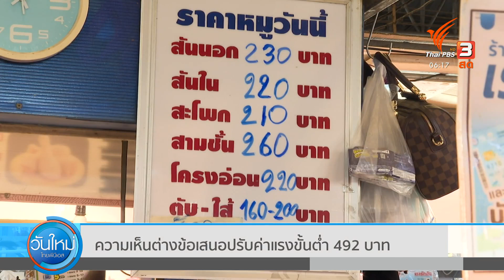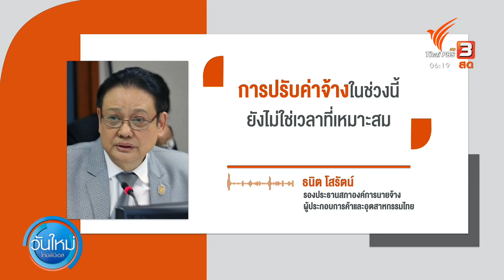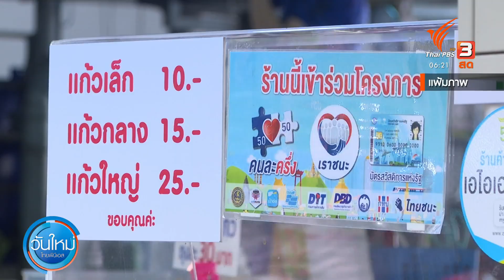ความเห็นต่างข้อเสนอปรับค่าแรงขั้นต่ำ 492 บาท : กินอยู่รู้รอบ (3 ก.พ. 65)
ค่าครองชีพที่ปรับตัวสูงขึ้นไม่ว่าจะเป็นจากเรื่องราคาสินค้าหรือค่าสาธารณูปโภครวมไปถึงค่าใช้จ่ายอื่น ๆทำให้กลุ่มผู้มีรายได้น้อย
หรือผู้ใช้แรงงานเรียกร้องให้มีการปรับอัตราค่าจ้างขั้นต่ำเพี่อให้สอดคล้องกับภาวะค่าครองชีพที่สูงขึ้น จนทำให้รายได้ไม่
เพียงพอต่อรายจ่าย

ครบเครื่อง ครบรส สดชื่นรับอรุณ กับ "วันใหม่ ไทยพีบีเอส" ทุกวันจันทร์ - ศุกร์ เวลา 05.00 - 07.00 น. ทางไทยพีบีเอส หรือรับชมย้อนหลังได้ทาง